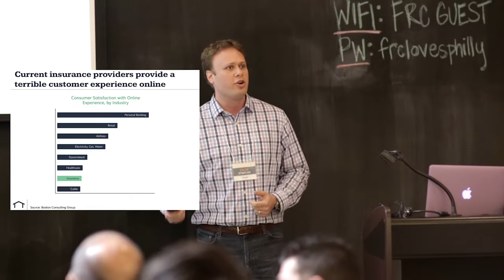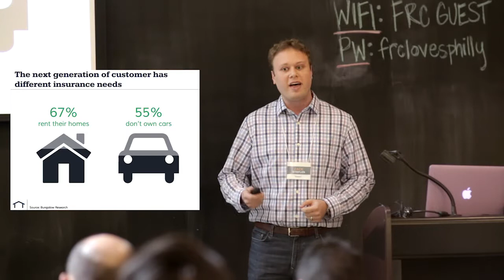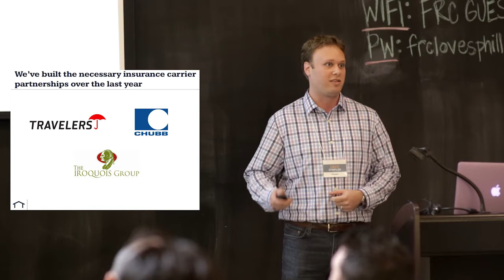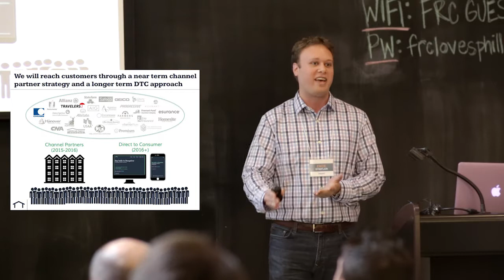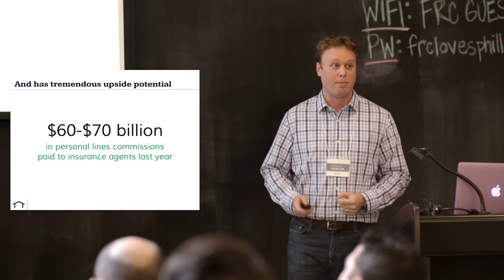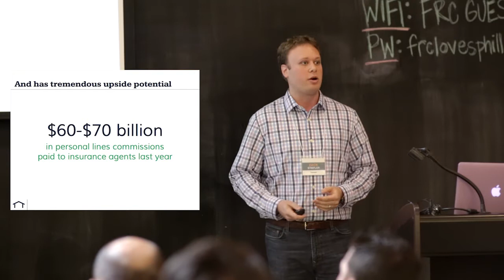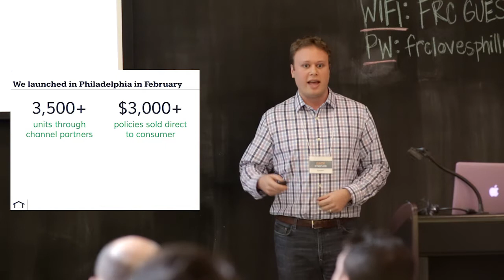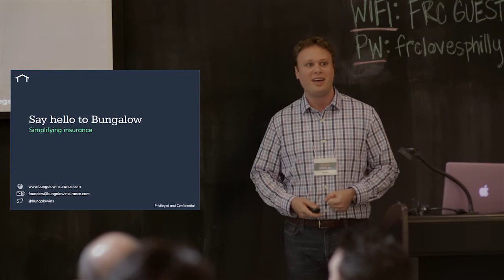Bungalow Insurance: DreamIt Philly 2015 Demo Day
Bungalow is using data and design to modernize the online insurance experience.